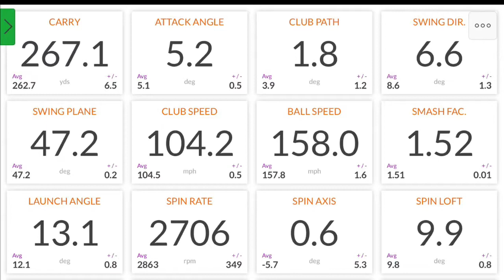Bailey Bjornson golf swing